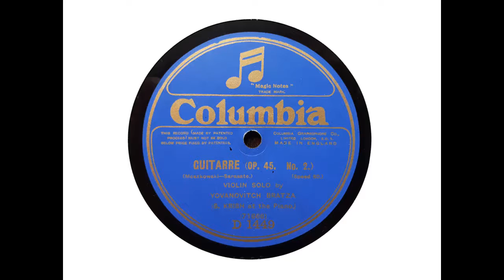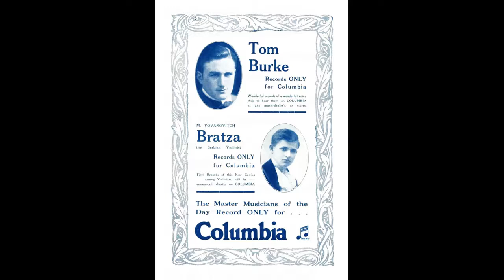Yovanovitch Bratza (violin) - Guitarre (Moszkowski-Sarasate) (1923)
Milan Bratza Yovanovitch (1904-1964) ('Bratza' meaning 'little brother') was born in Novi Sad, Serbia, on 12 May 1904. He was already playing the violin at the age of 4, and in 1910 he went to Vienna to study with Otakar Sevcik (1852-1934), whose famous pupils included Jan Kubelik, Marie Hall, Erica Morini and Efrem Zimbalist. He came to England in 1919, where he played with the Queen's Hall Orchestra and acted as accompanist to various artists including Melba, Butt, Tetrazzini and Ruffo. Kubelik said of him, 'For a boy of his age he has the most remarkable technique I have ever heard.' Someone in the Columbia Graphophone Co. obviously shared that assessment, for Bratza - who had only just reached his 17th birthday - was quickly signed up to make a series of recordings.

Bratza toured Australia and New Zealand with tenor Charles Hackett in 1924. No doubt as a result of this, his records sold well in Australia.

Bratza married Margaret Mary Russell (daughter of English judge Lord Russell of Killowen) in 1941 and the couple had three children. He died in England on 16 February 1964, and is buried in Ashley Road Municipal Cemetery, Epsom, Surrey.

This recording dates from early 1923.